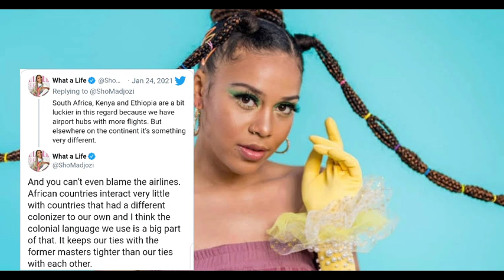Sho Madjozi Blames Colonisation for Disconnections in Africa